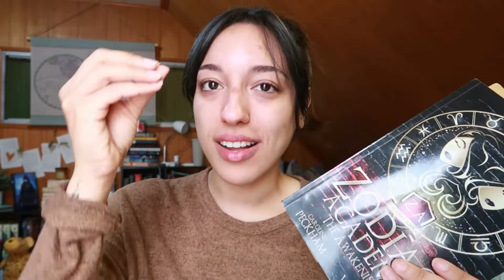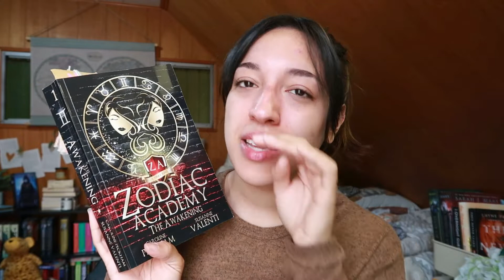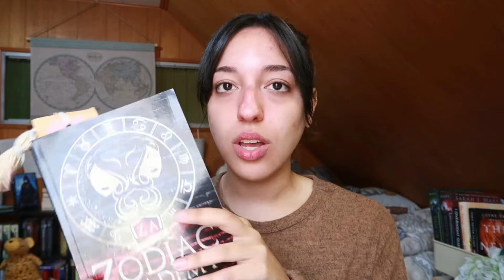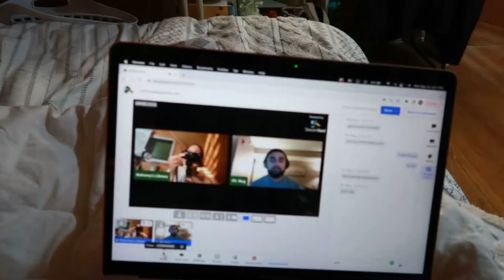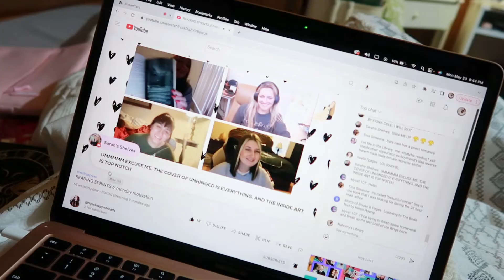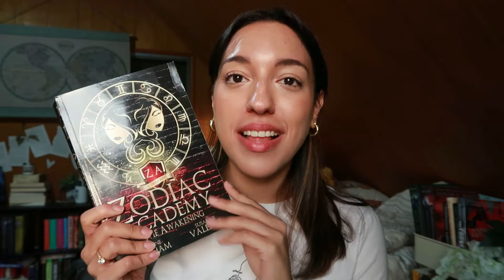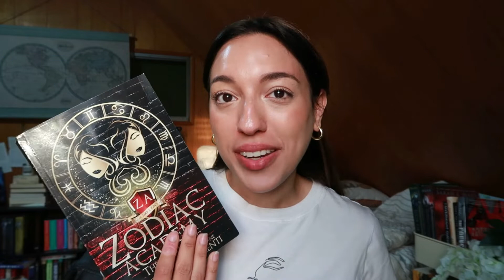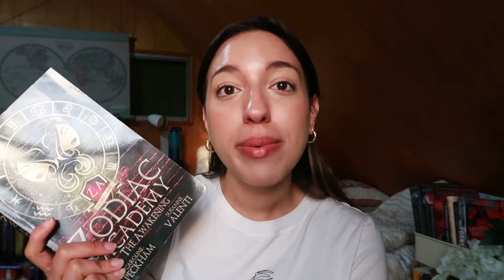Reading my first spicy book 🥵 | Zodiac Academy Dedicated ReadingVlog *spoiler free*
Hello friends! Here's a dedicated Reading Vlog for the most hyped book on my bookstagram currently... Zodiac Academy! All of my friend were reading and loving this so I thought I'd give it a go! hope y'all enjoy :)

Amazon Wishlist